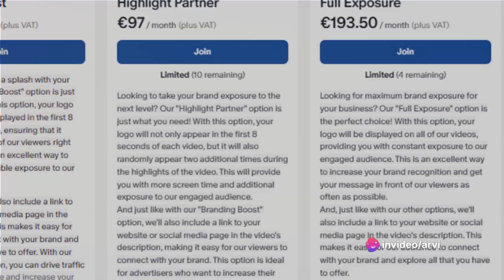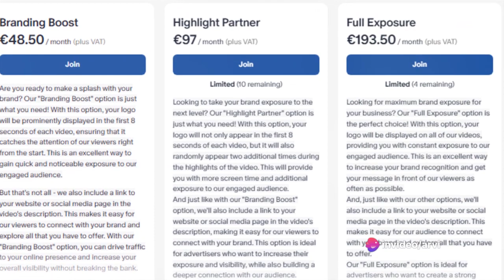Duop Reath player Full Highlights vs TIMBERWOLVES NBA Regular season game 12-01-2024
Collect, play and win officially licensed digital cards featuring the world's best global football, NBA and MLB players

Check out the latest highlights of Duop Reath from the NBA preseason game between BLAZERS vs TIMBERWOLVES. Watch as Duop Reath was preforming on the court with his field goal attempts, rebounds, turnovers, steals, assists, and blocks. This video includes all of Duop  gameplays possessions from  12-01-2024.

Here you can play different games and win cash:
Clean your PC or Loptop: